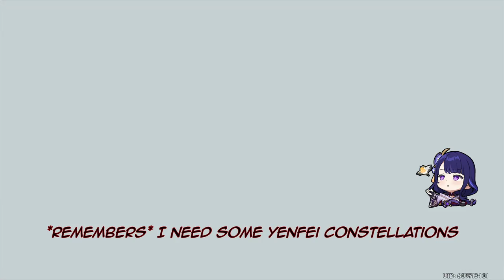Genshin Impact Wishes | May June 22 | Late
My first vid on my Genshin pulls! Pulls done in Late May and June of 2022

I was an early player but quit for a bit until Inazuma came out. This vid is also the first heavily edited video I ever did, so be kind to me if the vid is not that good.

-Note- This channel is not going to be a Genshin-only channel, I will try to branch out to other things later

Official Twitter - maybe later
Discord Channel - Don't have one yet

Credits to Genshin Impact emotes and OST used in this vid
Edited with the free version of DaVinci Resolve